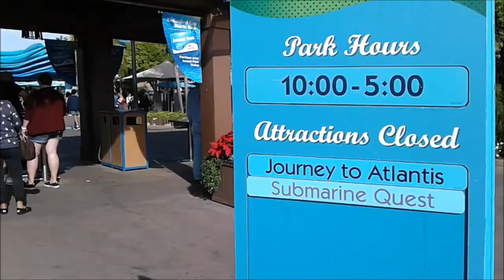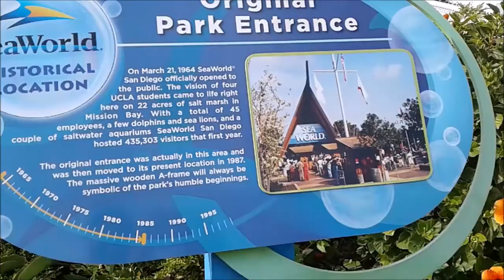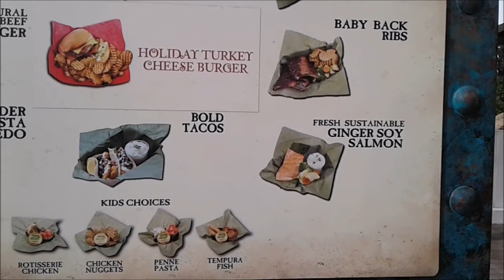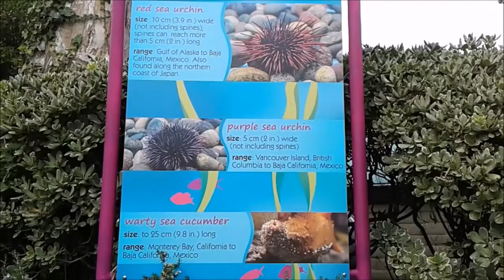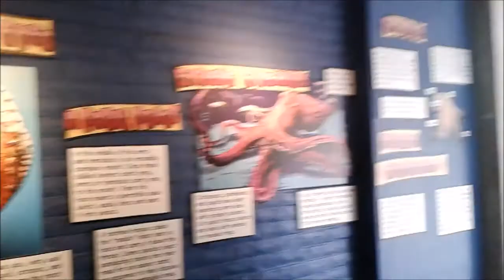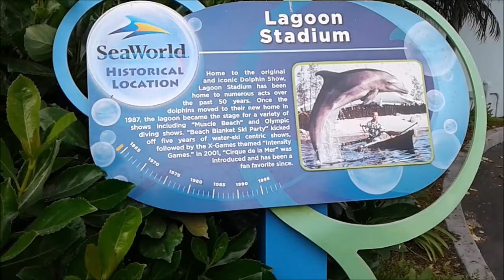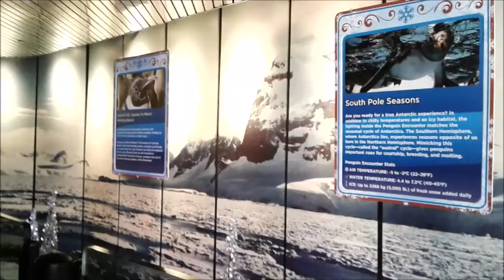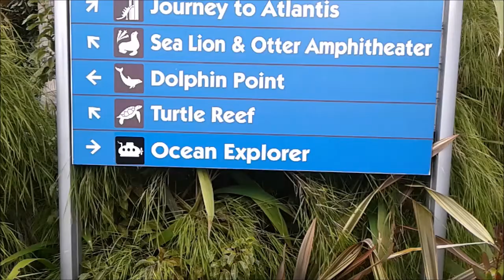Sea World Electric Eel Update and Penguins! 7JAN18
Checking out some aquariums, gondolas, and penguins.